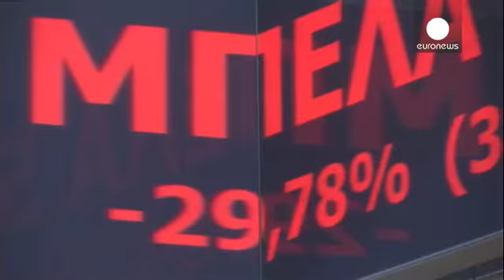Grèce : pertes historiques pour la Bourse - economy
Les bandeaux rouges ont défilé toute la journée dans la bourse d'Athènes, qui a réouvert après cinq semaines de portes closes.

Au terme de cette première séance, l'indice Athex a dévissé de 16.23%, une perte record qui atteignait près de 23% à l'ouverture.

Les valeurs bancaires ont plongé de 30%, soit la limite de la volatilité quotidienne.
Après des retraits de plus de 40 milliards d'euros depuis décembre dernier, le secteur bancaire est dans l'attente d'une recapitalisation d'envergure.